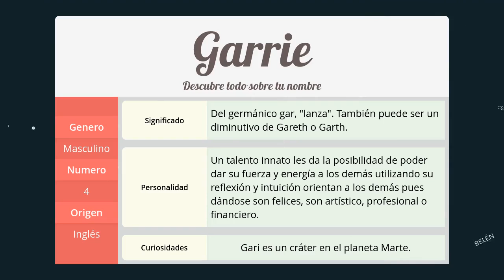Significado de Garrie, nombre Inglés para tu bebe niño o niña (origen y personalidad)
Descubre el significado del nombre (Inglés) Garrie y el origen de su procedencia. En la fuente original podras descubrir la personalidad y algunos datos curiosos del nombre para tu bebe.